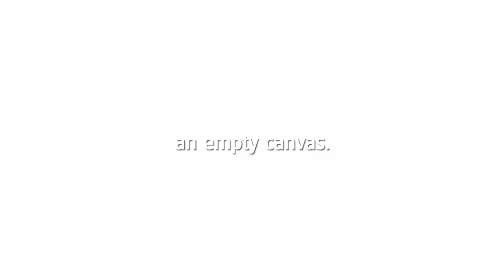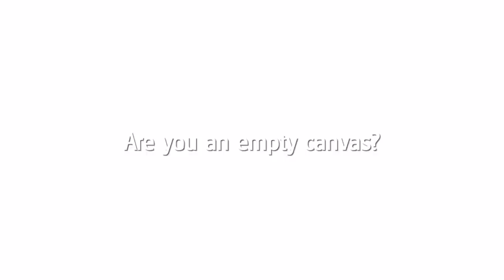The Proof of Your Love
This wonderful song by For King and Country inspired this simple painting.